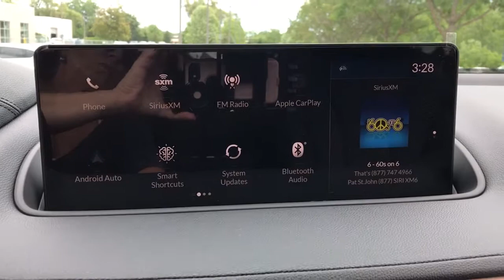2022 Acura MDX Libertyville, Lincolnshire, Highland Park, Palatine, Vernon Hills, IL X2756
LUNAR SILVER METALLIC New 2022 Acura MDX available in Libertyville, Illinois at McGrath Acura Libertyville. Servicing the Lincolnshire, Highland Park, Palatine, Vernon Hills, IL area.

2022 Acura MDX 3.5L LUNAR SILVER METALLIC